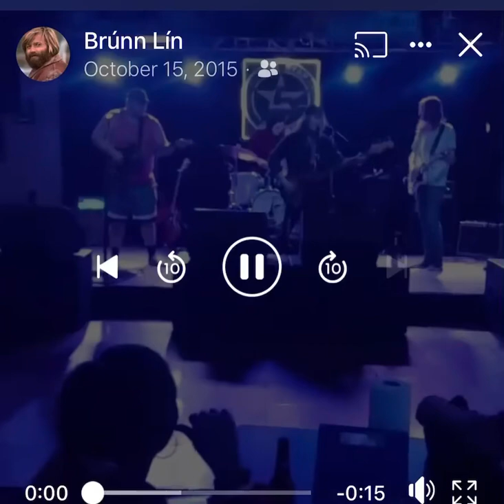Back In Black Cover